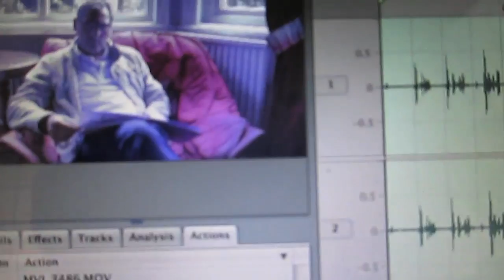1 07 2013